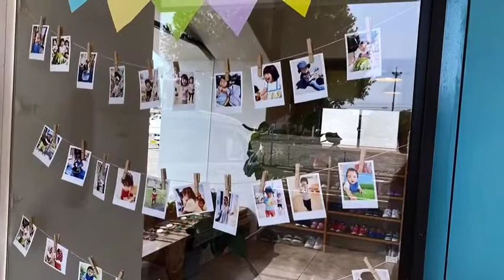【保育園】【夏まつり】0・1・2歳児がグランピング風夏まつりを体験してみた！！（八楠）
静岡県焼津市で小規模保育事業を中心に、Cafe事業、Beauty事業を展開している企業です。
「女性が美しく輝く今と未来を創造する」を企業理念に、従業員一人ひとりが得意分野を活かし「自慢できる自分」を目指しています！